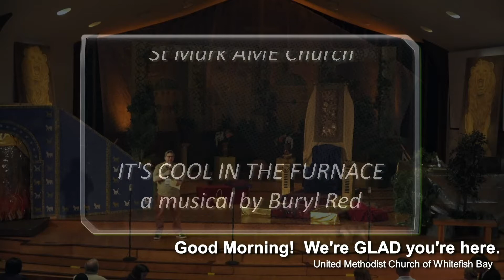Sunday, April 24, 2022 10:30am It's Cool in the Furnace